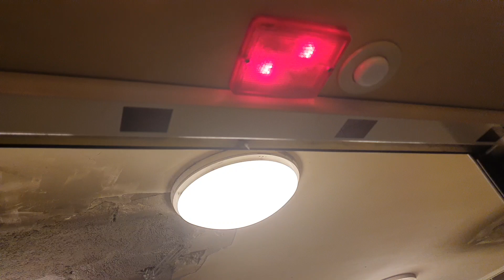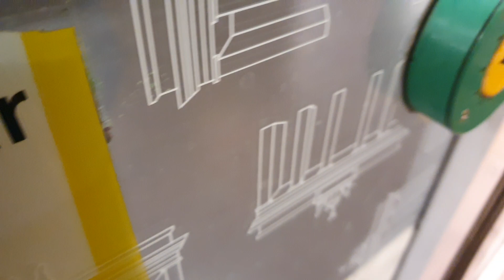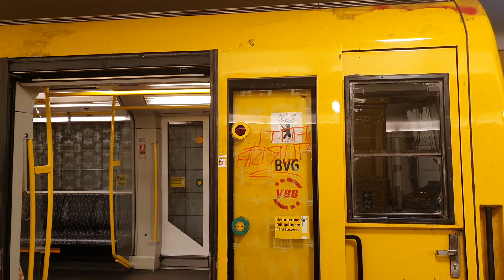U-Bahn Berlin Mitfahrt im H97 5023 auf der U8 von Kottbusser Tor nach Hermannplatz